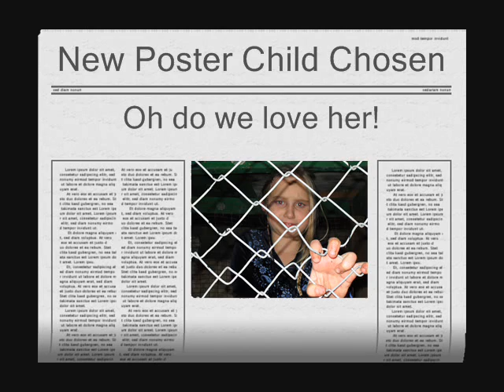Holly and Teddy having a tantrum- Tree attack!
Enraged Holly attacks a tree. and teddy having fake tantrums. music is Machine Head- bush